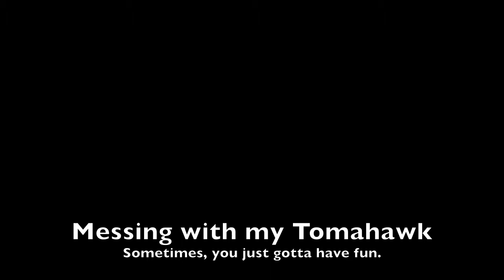Stadium Tomahawk Montage, xBox 360 Black Ops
I had just gotten the snot beat out of me on this map the game before, so I said the heck with it, I am gonna run around like a noob with my tomahawk and see how many kills I can get. Turns out that I got 17 kills in one match with tomahawks.

scndlsbob